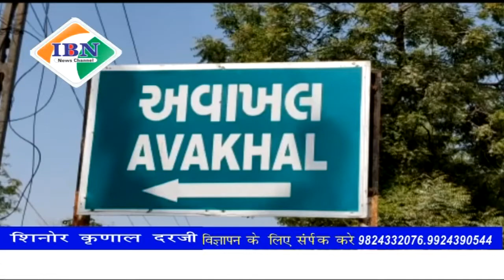ibn news vadodara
शिनोर तालुका के आवाखल गांव के खेत से 14 फीट लंबा महाकाय अजगर का किया गया रेस्क्यू